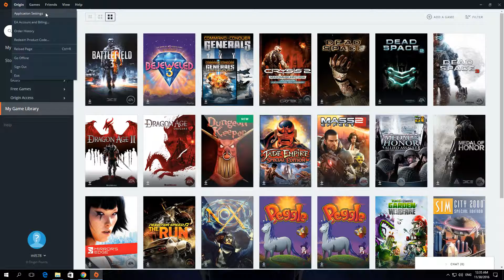How To Enable Automatic Start In Origin